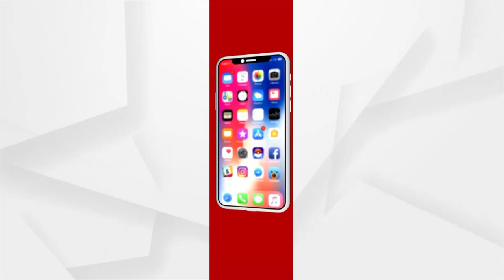Watch: Mangala Alati Of Lord Jagannath